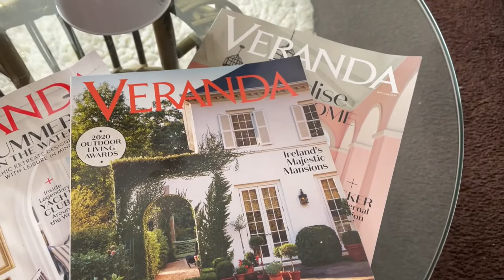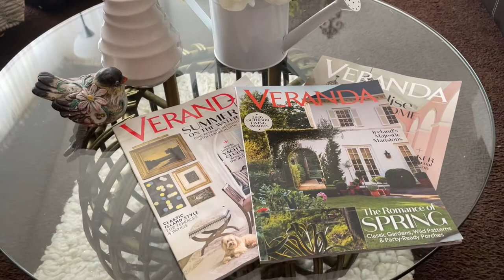Spring & Summer Coffee Table Styles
spring and summer coffee table styles, spring, summer, coffee table, coffee table styles, home decor, spring home decor, summer home decor, coffee table home decor

Hey Jazigreens!
Need some spring & summer coffee table style ideas? Keep watching this video & enjoy!

Send Friend Mail:
Palmdale, CA.  93590 (Kindly let me know when sending something)

$Jazigreen

Liz